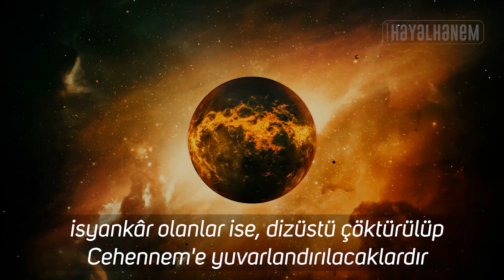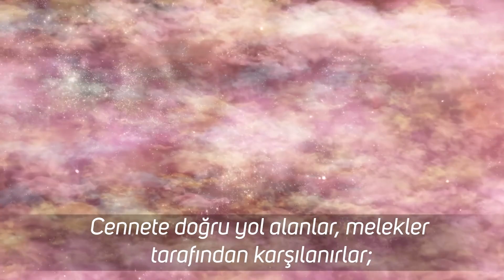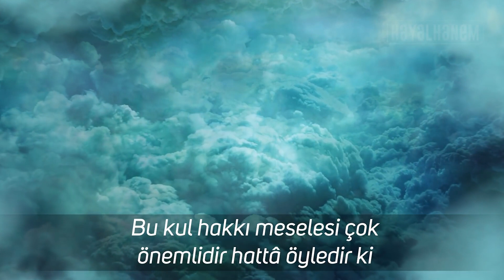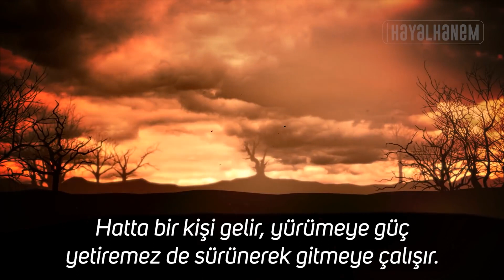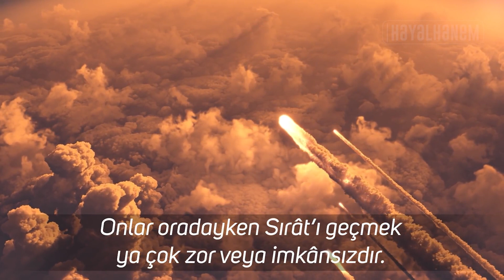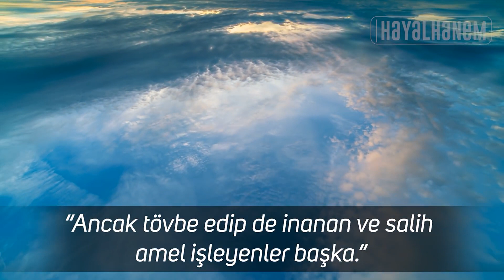Sırat Köprüsünden Geçerken Sorulacak 7 Soru Bilemezsen Geçemezsin